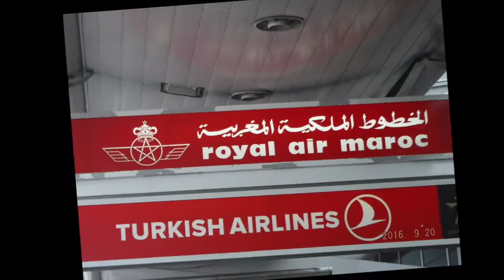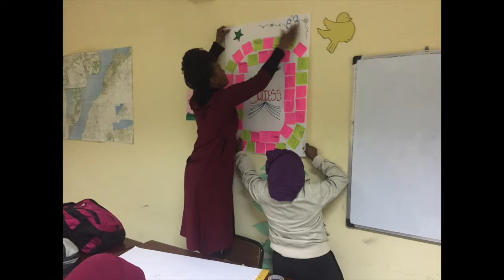Living in Morocco as a PEACE CORPS VOLUNTEER | the perspective of a Black American | Day in the LIFE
Today, I'm going to share my experience as a Peace Corps Volunteer living in Morocco. When I decided to join the Peace Corps, it was because I wanted something more out of life, I wanted a totally different experience from my current day to day. I wanted to learn a new language and culture. Be a part of an environment that made me meet different parts of myself. That made me become in touch with different parts of the world. And really to expand my entire world view.

I am collaborating with my friend Jasmine Okocha @TheJazzyNation for this video.  For her version of this project, she is sharing what life in Morocco is like for Expats! She has a wealth of knowledge to share from her personal experience.  Check out her story here:

Jasmine moved to Morocco in 2016 with her husband.  She lived there for about 2 years working as an English teacher.  Her favorite thing about living in Morocco was the ability to travel extensively throughout the county and the region.  She loves Moroccan food, shopping at markets, meeting local friends, and experiencing Moroccan culture.  She looks forward to returning to Morocco in the future one day.

Prior to 2015, I had no idea that the Peace Corps had even existed.

It was my second semester in grad school and I was already thinking about what I was going to do next. I stumbled upon the Peace Corps because my intention post grad was to move to a different country. I wanted to experience what it was like to live outside of America.

Peace Corps checked all of the major boxes for me at that time. It provided

1.Long term stay
2. Airfare
3. Monthly stipend
4. local experiences
5. language training
6. Housing
7. Move abroad coordination
8. Health care

And the one thing I wanted most was time. I was still in this phase of figuring life out. Peace corps was the security I needed to live the experience I wanted to live and still have my basic needs covered.

That was my thinking behind joining the Peace Corps.

In this video I take you all the way back to 2016, to the exact day that I left Cleveland to fly to Morocco.

From Sept 2016 to Feb 2017 I lived with 2 Moroccan host families, and that honestly helped improve my language because no one in my host families spoke english fluently so I had to speak the local language.

As a youth development volunteer I taught english as a foreign language to the students in my community.

(Darija, subtitles in English)
Mn shr stud 7htal shr tnash ana kunt tellumt Darija kul n har! Du9sh 3lash kan hdr Darija. Kubul hadak makan3rsh ahaja f Darija.

(English version)
From September until December I learned Darija, everyday! That is why I speak Darija. Before that I didn't know any Darija.

At the end of training I officially swore in as a Peace Corps volunteer

As you can see, my experience as a volunteer was extremely regimented. I woke up everyday, went to language training, I spent lunch at home with my host family, then I went back to class. By the end of the night, I ate dinner and prepared for the next day.

It wasn't until February 2017 that I moved into my own apartment and started living alone. I was in the Mid Atlas mountains in this apartment by myself in the middle of Morocco.

When I found out that Jasmine was in Morocco at the same time as me, I felt excited because I knew I wasn't the only one who had this desire to live in a new reality. I am excited for Jasmine to share her story. Head over to her channel to see what it was like to live in Morocco as an expat. There is so much perspective and value that you can learn from her story.